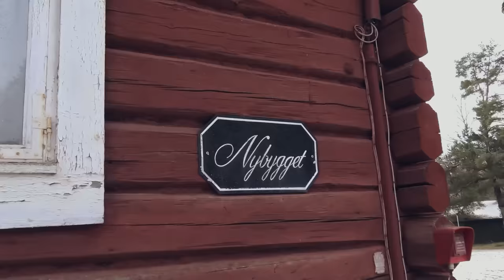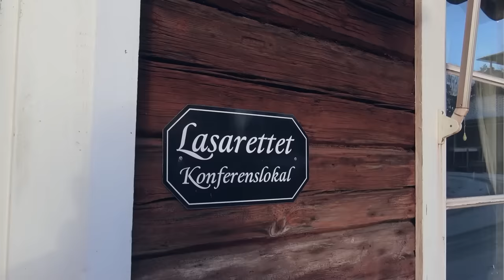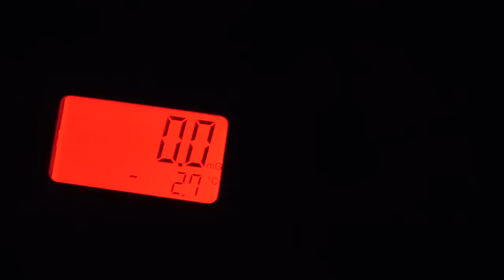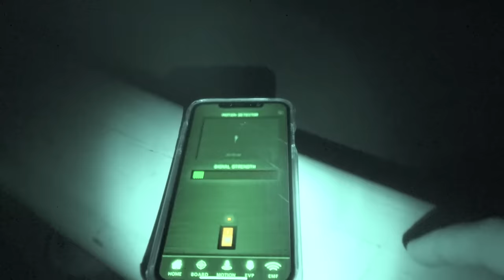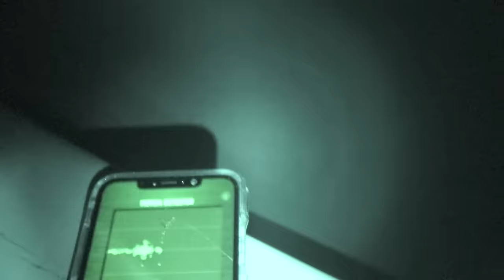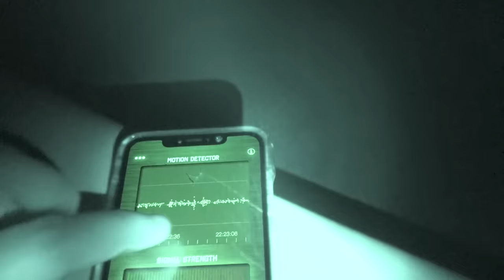SPÖKJAKT – SÄTRA BRUNN